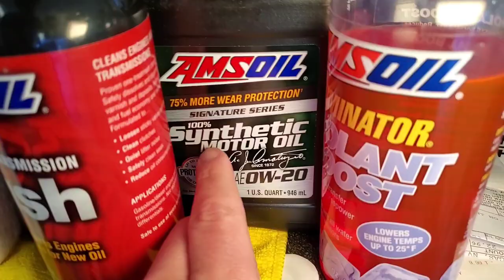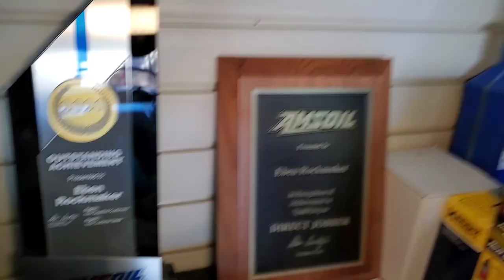What is AMSOIL ? Explained in 5 minutes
AMSOIL is the first synthetic motor oil in 1972 API certified.

     AMSOIL has a long list of firsts including first synthetic motor oil first synthetic transmission fluid first synthetic gear lube to name a few.

✅ If You're New To AMSOIL I Recommend The AMSOIL 6 Month PC Membership because it will save you about $33 on a $100 purchase after the difference in tax

     If you would like to try the AMSOIL products this is my link and I will be your AMSOIL Dealer and will be able to answer your questions.

     When you click on my link I will be your AMSOIL Dealer If you go to a different device to order the products and do not click on my link you will need to enter my referral number so I will be your AMSOIL Dealer. My referral number is 5331179

1959 Cadillac DeVille is using all AMSOIL products from top to bottom.

About AMSOIL. est. 1972: First 100% Synthetic Oil Certified in the USA

1. Where can I find AMSOIL? Or

       2. What makes AMSOIL different than other oils? - AMSOIL is 100% Synthetic & has higher film strength & holds up 4× better in turbocharger deposit testing than Mobil 1 EP which protects and separates metal parts, keeping them from wearing and Lasting Exponentially longer.

     3. Why should I use AMSOIL?: It protects the engine so it will last longer. Less oil changes less often (once per year/15,000 miles) or longer... Save money in Gas & Time making it less expensive than a FREE oil change over the course of a year.

Try The Synthetic Oil Protection Coffee - Ebens Favorite.